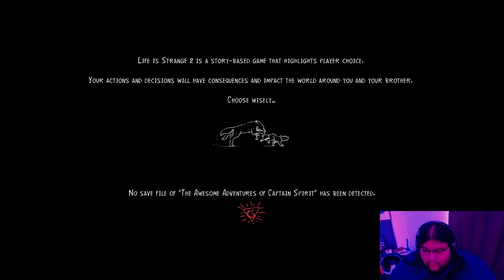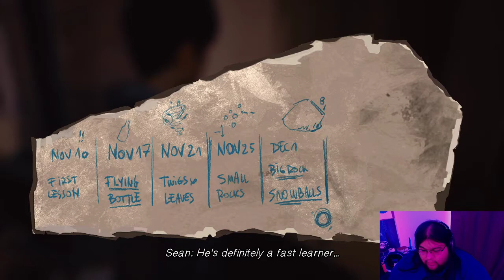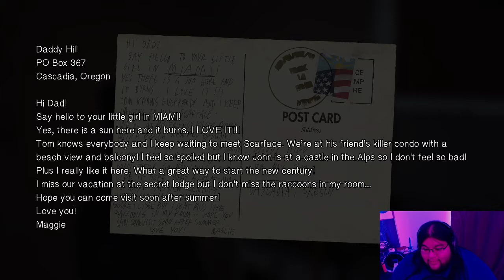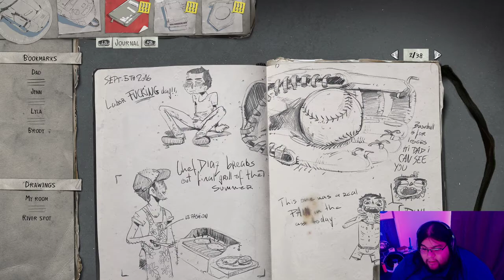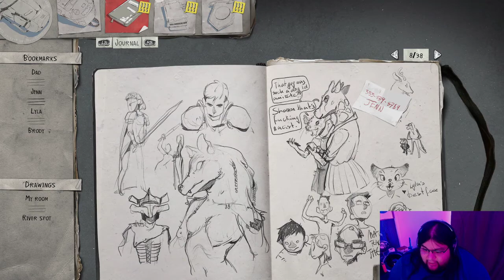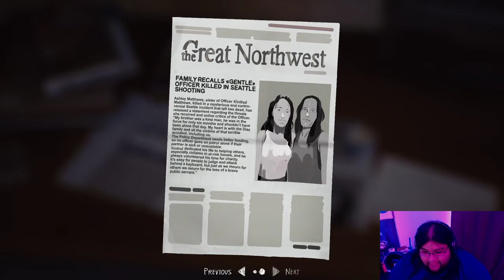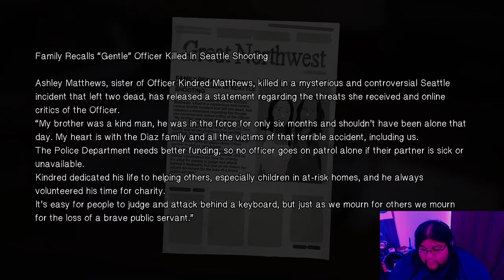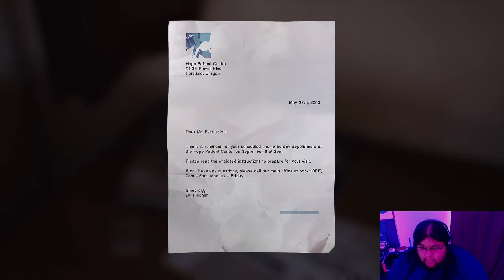Let's Play Life is Strange 2 - Ep2:Pt1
And we continue our Life is Strange 2 LP! The game audio is a little low in this and fixing it would require a lot more work but! I will work on it for the next video. For now the subtitles are there.

Oh and a content warning in this for a chemotherapy mention.